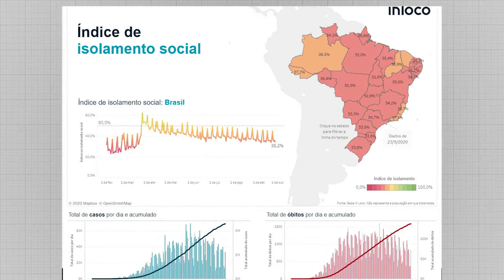Índice de isolamento social continua em redução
Pelas ruas de Cachoeira do Sul, muito movimento. O município segue a tendência nacional de queda no isolamento.